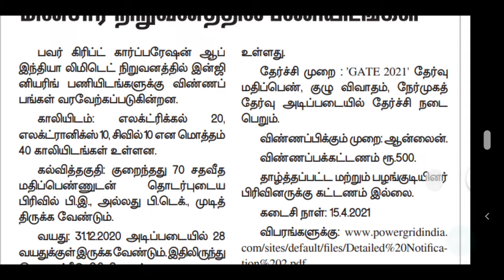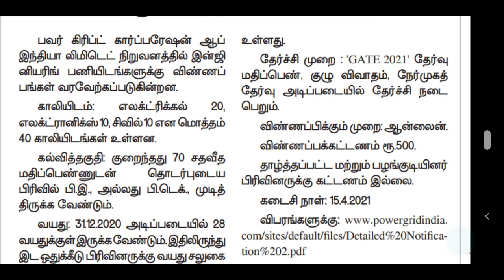TANGEDCO | TNEB | GANGMAN | ELECTRICITY DEPARTMENT RECRUITMENT LATEST OFFICIAL UPDATES